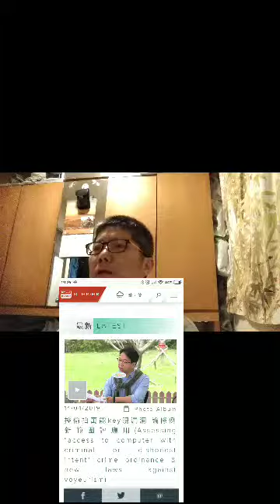Re: Assessing "access to computer with criminal or dishonest intent" crime ord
To:控偷拍萬能key現漏洞 論條例新範圍評應用(Assessing "access to computer with criminal or dishonest intent" crime ordinance & new laws against voyeurism)

Let me discuss the discussion on the use of computers or portable mobile communication devices on the 14th of this month, which is suspected of being used as a sexual voyeur. I have two opinions. The first is that the population of the world is aging. If the future criminals are elders? It is certainly not a big chance for criminal prosecution; the second is to analyze from the market, and the production companies engaged in production voyeurism and anti-peeping are already occupying considerable wealth.

                                                           合伙人